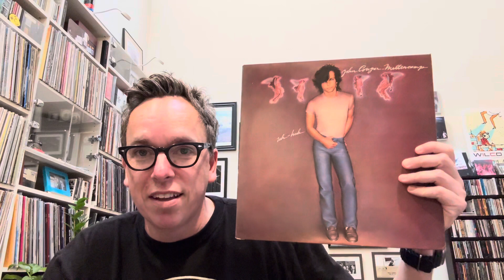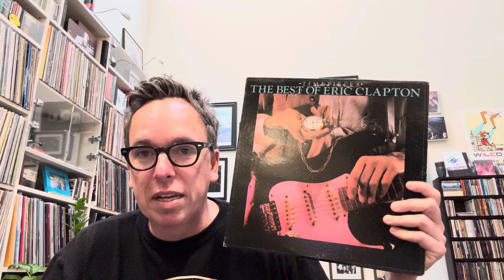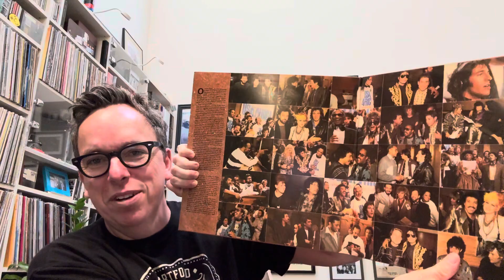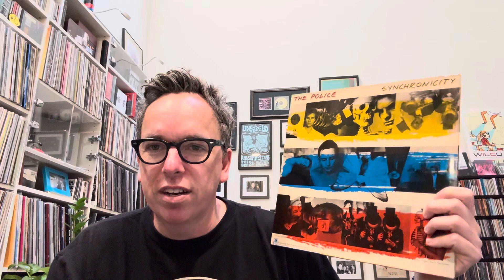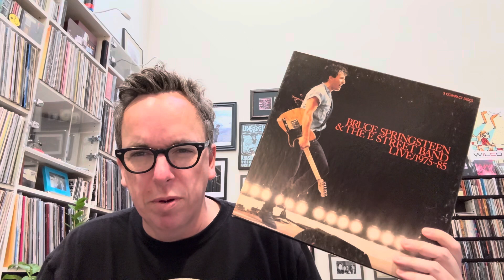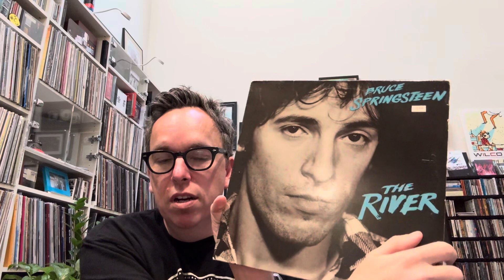The Records That Started My Collection